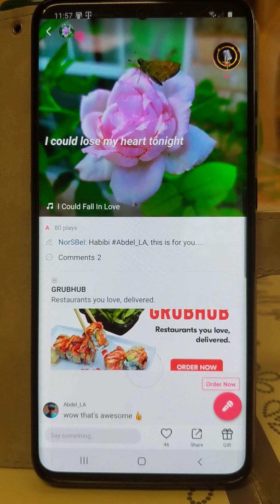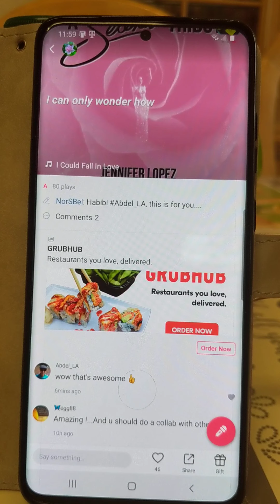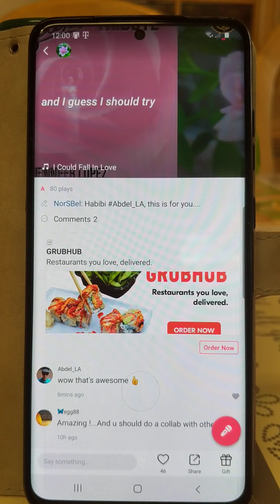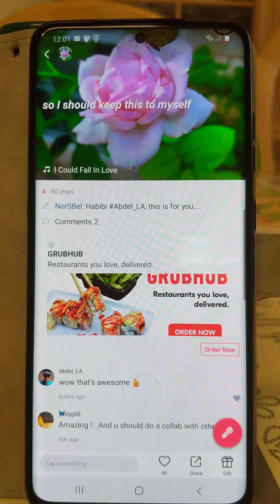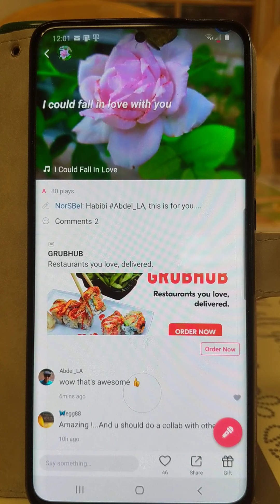Selena 'I could fall in love with you' cover by me